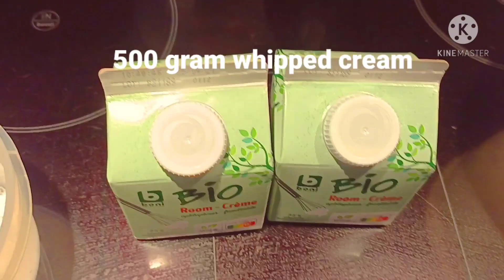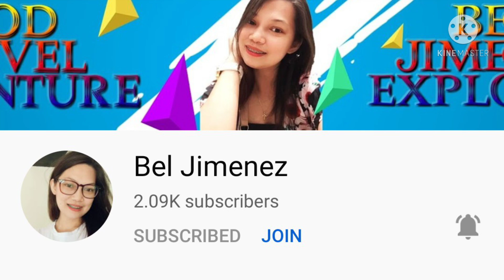CHOCOLATE MOUSSE | LESS CHOLESTEROL VERSION